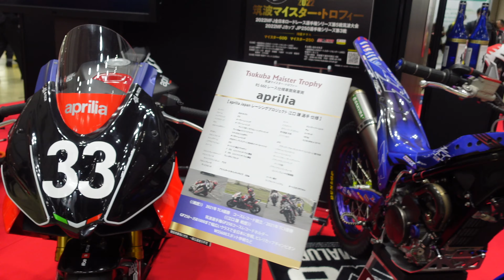【VLOG】第49回 東京モーターサイクルショーが楽し過ぎました(The 49th Tokyo Motorcycle show)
3年振りに開催された国内最大級のモーターサイクルイベント「東京モーターサイクルショー」に行ってきました。
各社それぞれの個性があるバイクやパーツなどが実際に目の前で見れて良い経験になりました。
以前から気になっていたLOW RIDER STの実車が見れて非常にカッコ良い仕上がりでした。

●第49回 東京モーターサイクルショー

0:00 イントロ
0:17 オープニング
0:35 第49回東京モーターサイクルショー
14:06 エンディング

【撮影機材】
SONY VLOGCAM ZV-1G
DJI Osmo Mobile 3
GoPro MAX
GoPro HERO7 Black
GoPro Karma Grip
Modohe ミニ三脚 iphone/Android用 スマホホルダー